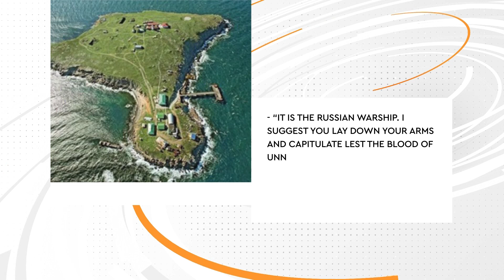What is happening to Ukraine and Ukrainians? Speech to the whole world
Побач більше!